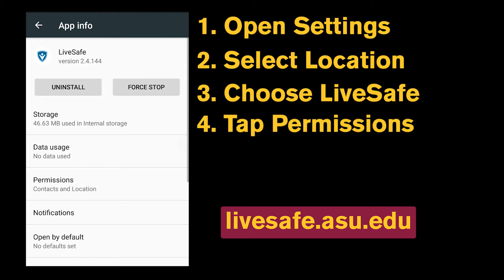Set Android Location Services for ASU LiveSafe App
This video demonstrates how to set the location services for the ASU LiveSafe App on your Android device